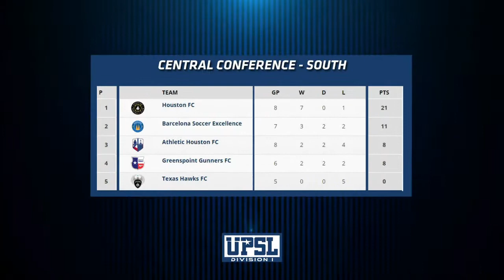ESTA SEMANA EN LA UPSL | Semana del 16 de Agosto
Esta Semana en la UPSL

⚽️ Un show de resumen semanal
🖥 Transmitiendo ahora en UPSL Youtube